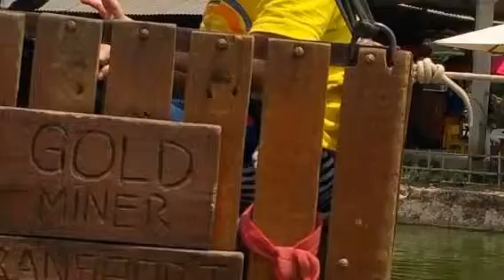My October 3rd, 2015 (Created